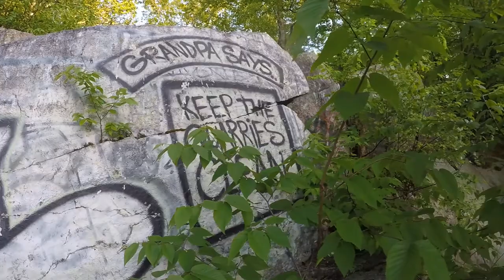Massachusetts Quarries (NAKED FLIP)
cliff jumping